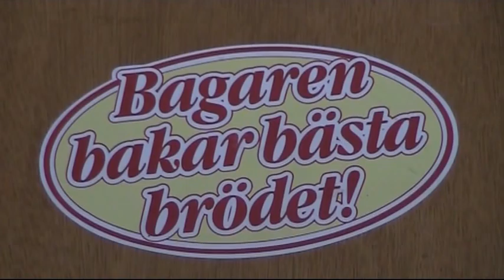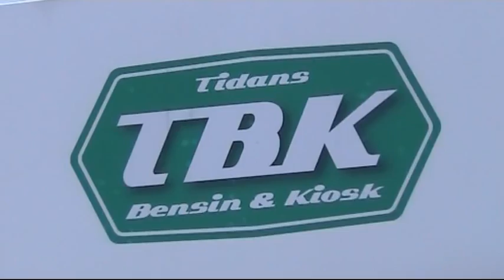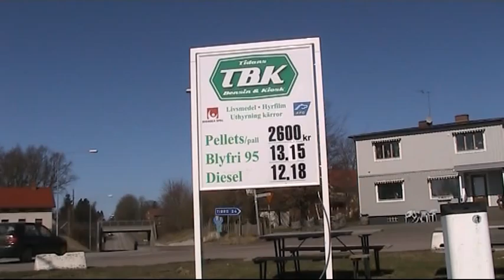Tidanskolans dokumentärfilm del 1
Dokumentärfilm om Tidan. Producerad av åk 1-2 på Tidanskoaln VT 2010.